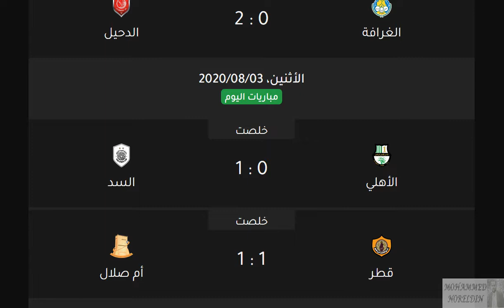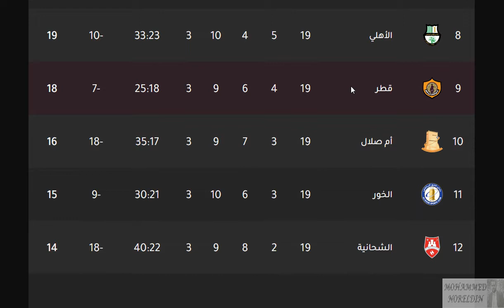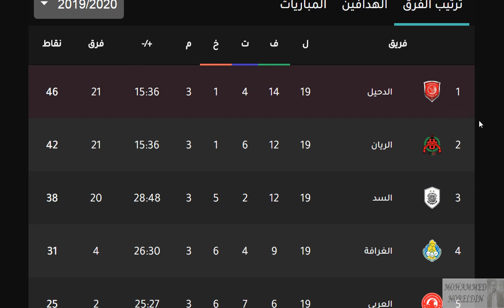ترتيب الدوري القطري وترتيب الهدافين اليوم - ترتيب دوري نجوم قطر الجولة 19 اليوم الإثنين 3-8-2020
ترتيب الدوري القطري وترتيب الهدافين اليوم - ترتيب دوري نجوم قطر الجولة 19 اليوم الإثنين 3-8-2020 فوز السد القطري وفوز الدحيل

الدوري القطري
دوري نجوم قطر
الدحيل
الريان
السد
الغرافة
الغرافه
العربي
السيلية
السيليه
الوكرة
الوكره
الأهلي
الاهلي
قطر
أم صلال
ام صلال
الخور
الشحانية
الشحانيه